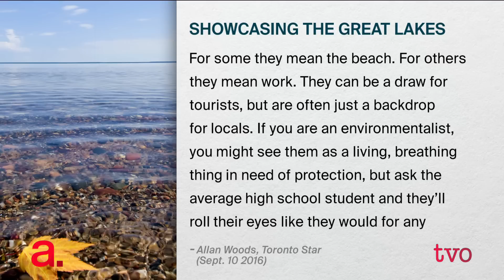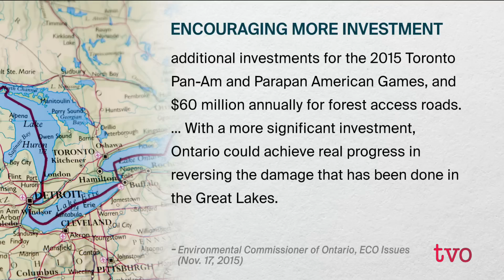Why the Great Lakes Matter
The Great Lakes play an enormous role in the everyday lives of Ontarians. They provide drinking water for over 10 million people. They drive the province's hydro-electric system, and provide cooling water for power plants. Yet, it's easy to forgot just how big a role they play. David Miller, president and CEO of WWF-Canada and the former mayor of Toronto is part of a new group hoping to change that. He joins Steve Paikin to discuss bringing the Great Lakes into the public consciousness, and the dangers facing them.